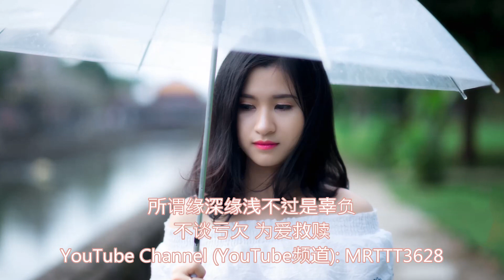缘深缘浅不过是辜负 - 雪碧童鞋 (唱) Bài Hát Tiếng Hoa - Chinese (Mandarin) song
缘深缘浅不过是辜负 - 雪碧童鞋 (唱)
词/曲: 王渤文 编曲: Prometheus 和声: 钟游文 混音: 宋子楚

所谓缘深缘浅不过是辜负
伤难平复难以自渡
青春是本仓促的书
我们含泪一读再读
难忘的是你 陪我走过的路
事到如今终于领悟
我拦不住要走的风
也抱不住整片天空
从此山水相隔不再相逢
再见容易爱恨皆空
奈何不过是彼此穷途末路
谁先退出谁先认输
不谈亏欠 为爱救赎
纵然抵不过思念朝朝暮暮
梦里寻你轮回千百度